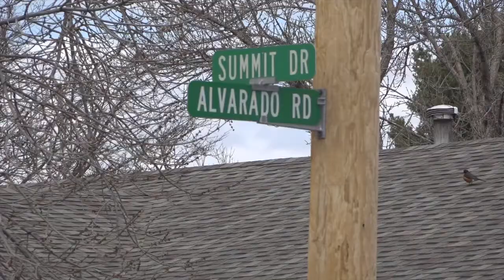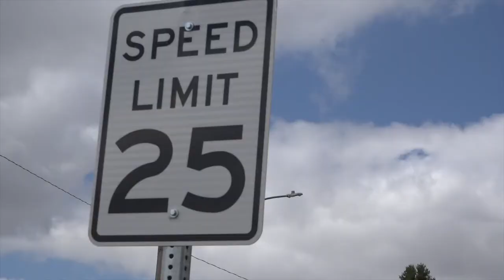Sidney, Nebraska resident raises concerns over speed on neighborhood street